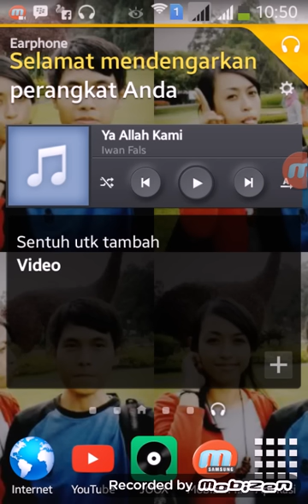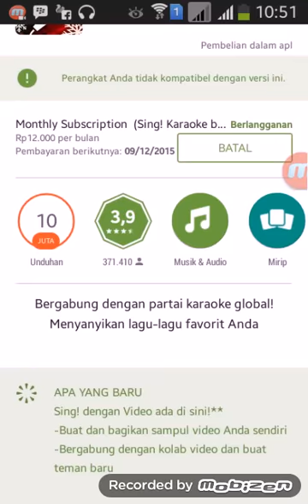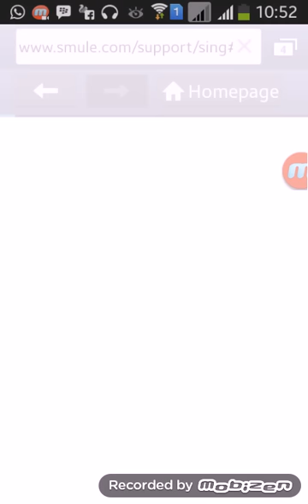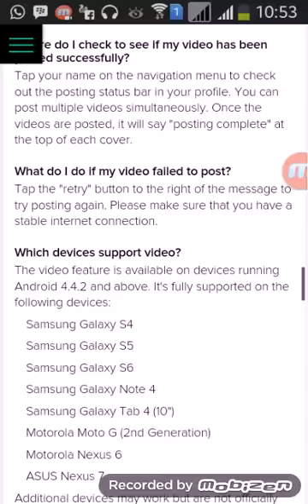Cara Bernyanyi Video Smule Sing! Karaoke di Android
Cara Bernyanyi Video Smule Sing! Karaoke di di Android
Jika butuh bantuan wa 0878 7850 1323